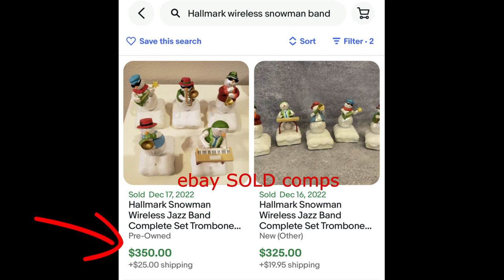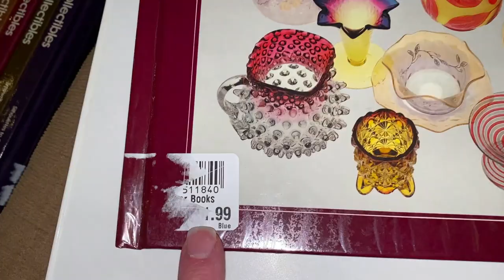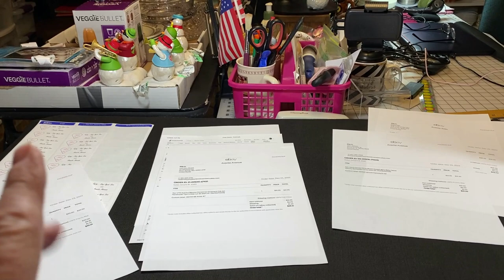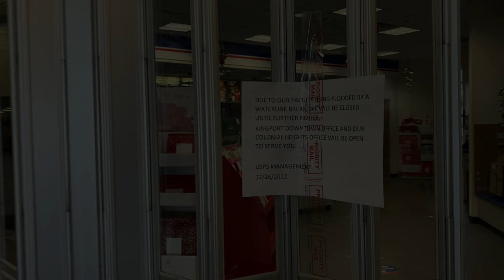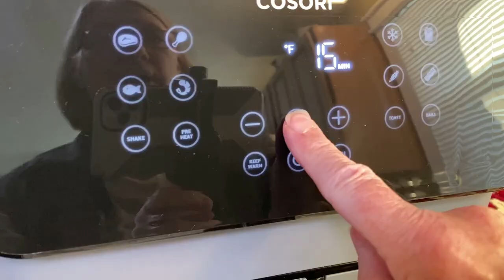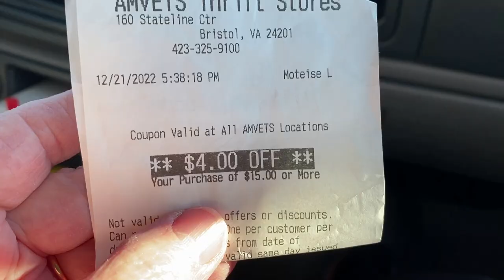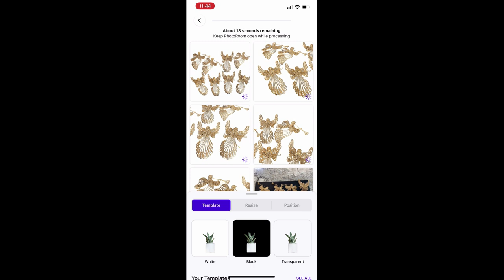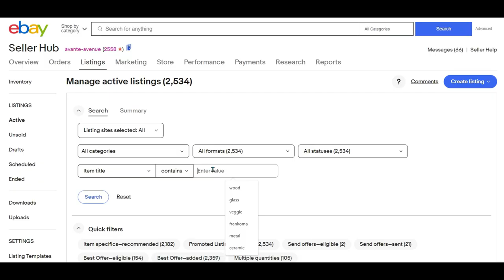V.1 VACATION? What's that? PERSONAL & ReSELLING VLOG | ebay ReSeller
I'm not sure that I know how to take a vacation because I started this personal and reselling vlog within a few days! Oh well, let me know what you think of this style of video.

Our "GO TO" Packing & Shipping Supplies:
TAPE & DISPENSERS
Commercial Tape Dispenser (I use 2 of these - 1 for packing tape and 1 for masking tape)
Scotch Heavy Duty Packaging Tape (3-Pack) DISPENSER
Scotch Heavy Duty Packaging Tape (8-Pack Refill)
Scotch Contractor's Grade Masking Tape (6-Pack) fits snugly on above dispenser
BUBBLE WRAP - *I purchase in large quantity
Large 1/2" Bubble Wrap (4 rolls 100' each = 400 ft x 12-in w)
Small 3/16" Bubble Wrap (2 rolls 175' each = 350 ft x 12-in w)
Small 3/16" Bubble Wrap (1 Roll = 175 ft x 12-in w)
Air Pillows (4x8" 330ct)
Foam wrap 150' x 12" Perforated at 12"
Scotty Peeler Set (remove labels)
Bar Keepers Friend Bundle
Howard Products Butcher Block Conditioner
100pk Kraft Pillow Box Brown w/ Jute Twine (6.3 x 3.3 inches)
2 Pcs 7" long Burlywood Scoring Tool Box Maker Scoring Tool
24" Aluminum Straight Edge Ruler with Handle
30x36 Large Self-Seal Tear-Proof Polyethylene Mailers (NOT GUSSETED)
Stretch Wrap 5 inch x 1000 ft Stretch Wrap Film with Handle Mini Stretch Wrap Rolls
Horizon SF-550 "Battery Operated" 55 lb. Postage Scale

Avante Avenue STORE LINKS:
eBay store